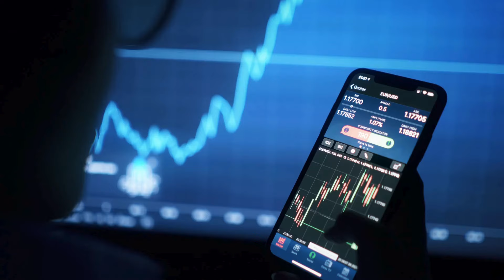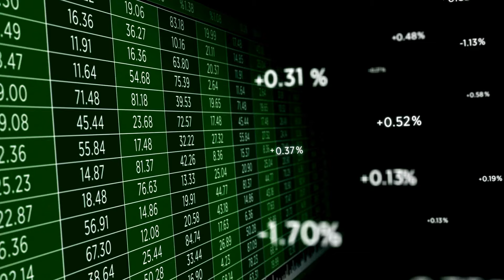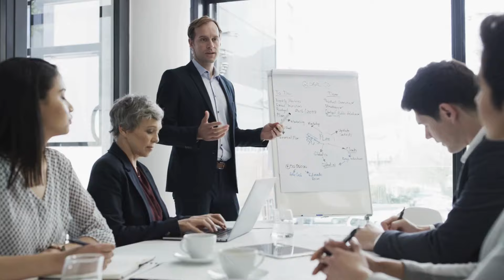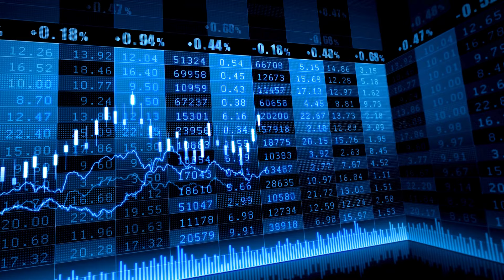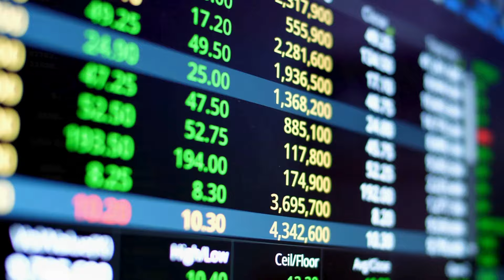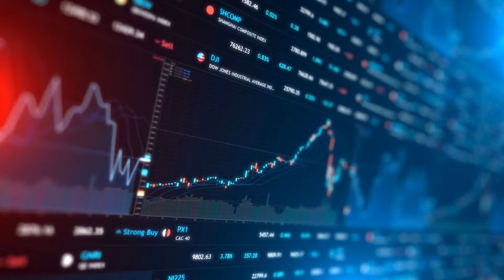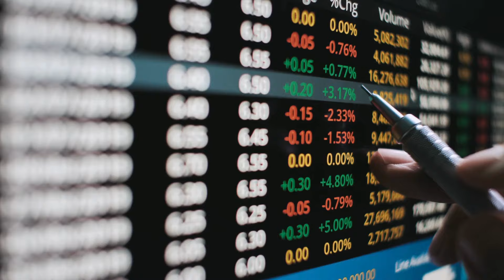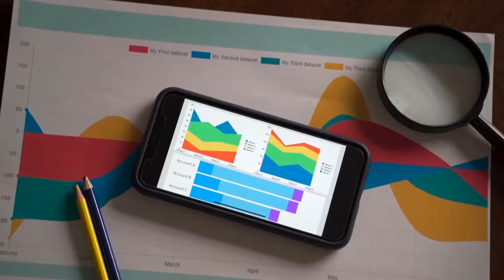Ripple XRP News: David Schwartz Unveils Major Institutional DeFi Initiative on the XRP Ledger!